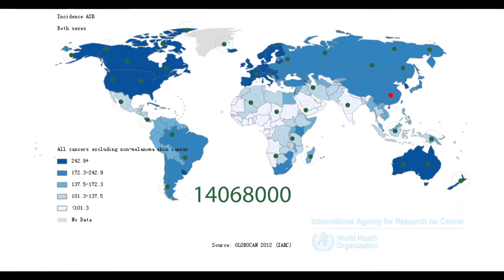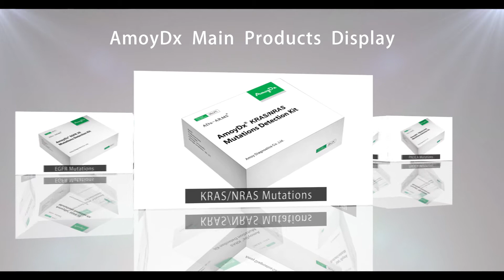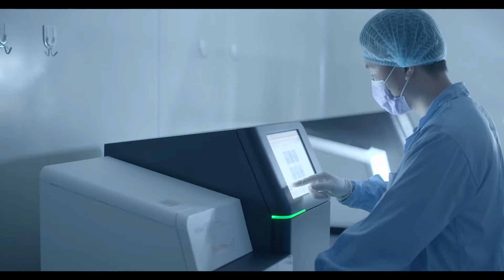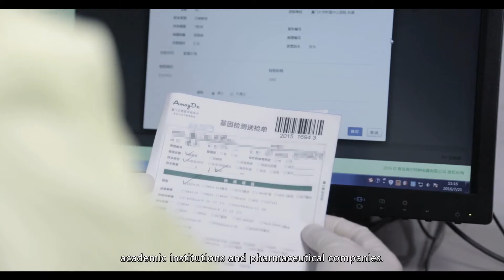Videos of AmoyDx---Better Life with AmoyDx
Amoy Diagnostics Co., Ltd. (AmoyDx) focuses on molecular diagnostics for oncology precision medicine.  With completely independent intellectual property rights of ADx-ARMS and Super-ARMS technologies, AmoyDx has a market-leading portfolio of molecular diagnostic kits including but not limited to EGFR, RAS, ALK, BRAF, PIK3CA and ROS1 testing kits, which were firstly approved by CFDA and CE certified.